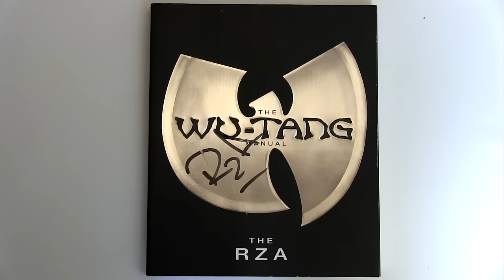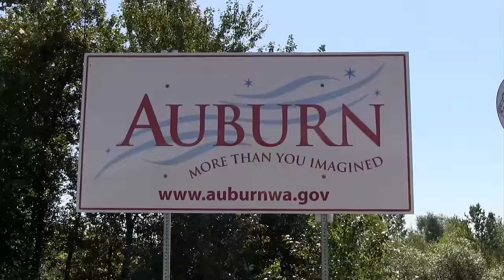Nardwuar vs. Whitney Cummings / Sarah Silverman / Chris Hardwick / Hannibal Buress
Nardwuar interviews Whitney Cummings at Oddball Fest in Auburn, WA!  With special appearances by Hannibal Buress, Sarah Silverman & Chris Hardwick !